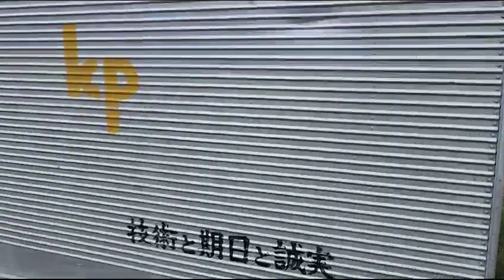Japan Village | Japan Village Tour | Japanese Village Tour | Japan Country side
Explore the serene beauty of Japan's enchanting countryside in this immersive  journey. From lush green fields that stretch as far as the eye can see to quaint traditional villages . Let's visit  a captivating tour of rural Japan.